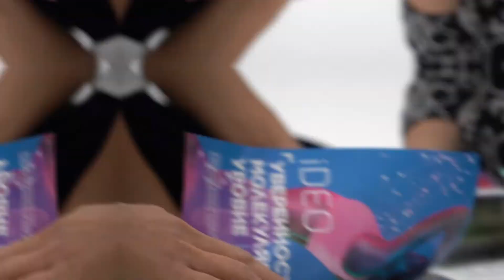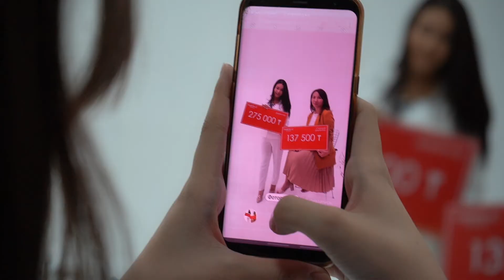МЫ ЛУЧШАЯ КОМАНДА FABERLIC